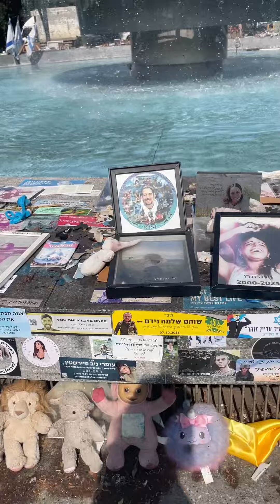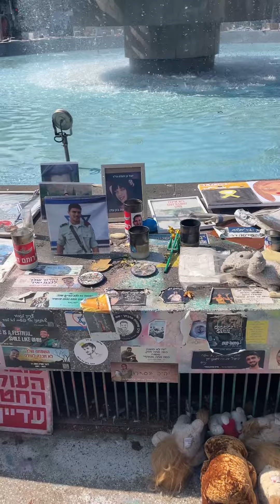Walking Hostage Square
Dizengoff Square turned into monument to those still held hostage.  You are remembered every day.